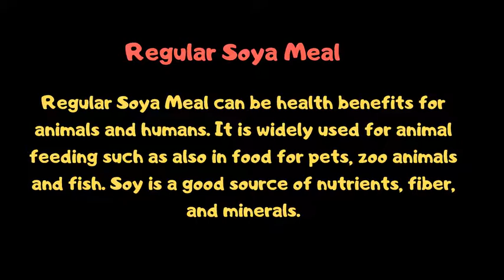Meal Brokers Offers Soybean Meal for Your Beast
In this video, you will get the best information about the soya meal price in India. soybean doc is the byproduct substance obtained by the milling of soybean for extracting oil. It is widely used for feeding the animal.